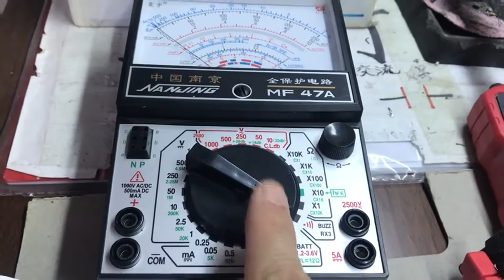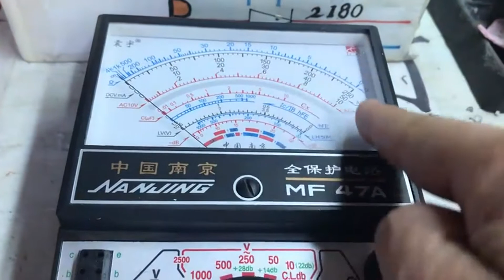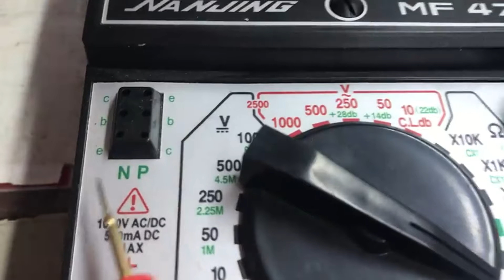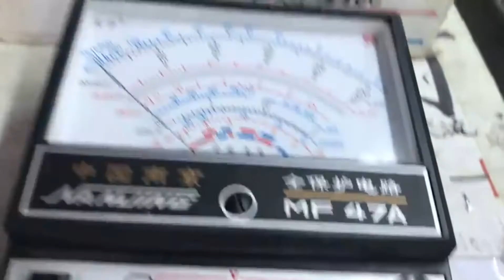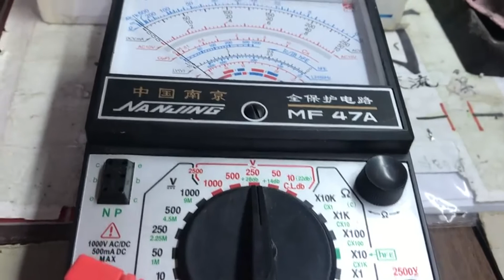怎样使用万能表？指针式万能表的这几种功能，方法讲解